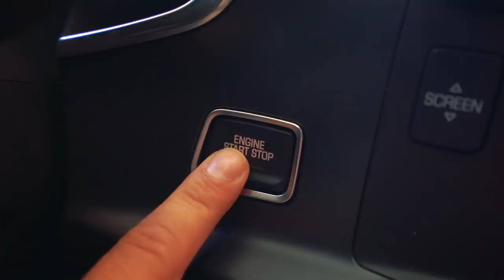PINTEI AS RODAS DO MEU CORVETTE